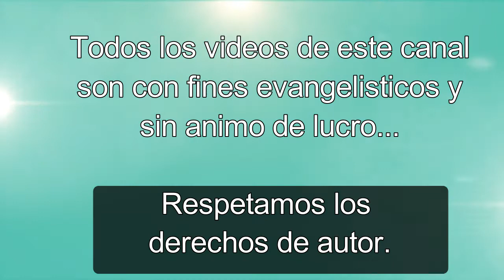Solo no estoy Hermanos Cañas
Otra melodìa de casette